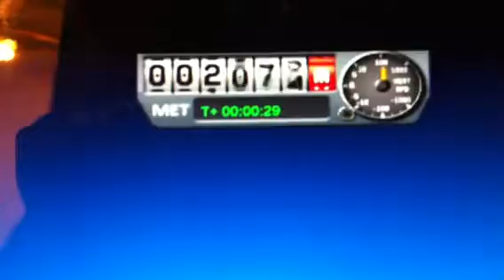Spaceship Go BOOM!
KSP fun